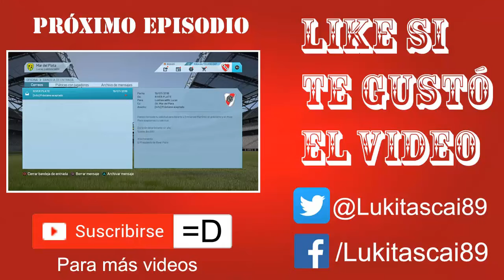La tijera de Espinoza | El Gran DT #24 | FIFA16 - Modo Carrera | Lukitascai89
Buenisimas gente, hoy seguimos remontando en la tabla de la mano de nuestro goleador Espinoza que de a poco se va convirtiendo en una pieza clave.